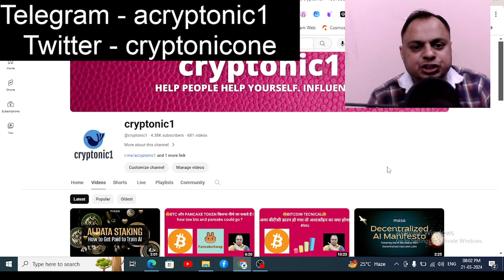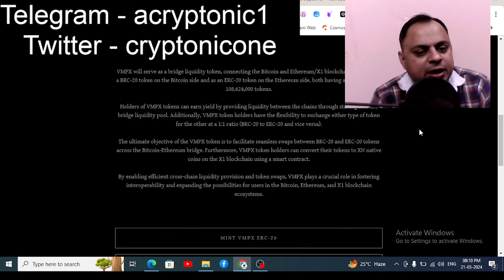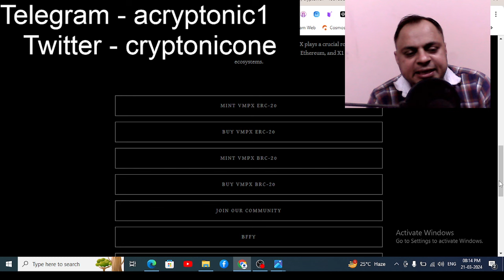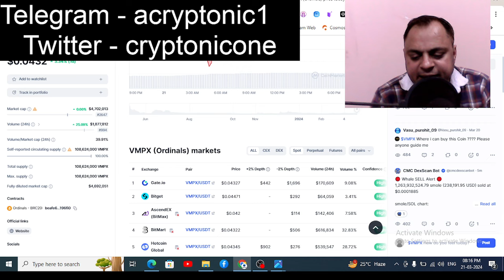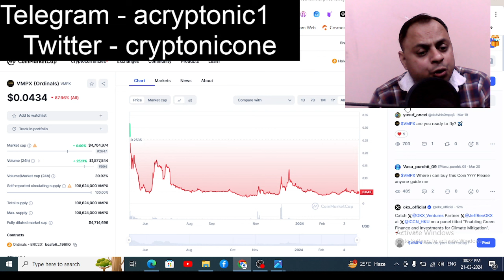VMPX🚀🚀 TOKEN KYA HAI🤩USECASE OF VMPX TOKEN🚀🚀🤩ERC AND BRC BRIDGE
vmpx token
vmpx
xen token
vmpx token news
vmpx token review
what is vmpx token
vmpx token is a scam
vmpx token is legit
vmpx coin,is vmpx token is a scam
is vmpx token is legit
review about vmpx token
quick review about vmpx token
vmpx crypto,vmpx token brc20
vmpx xen
vmpx brc20
token
vmpx to 1$
vmpx price prediction
brc20 token
vmpx coin prediction 2023
brc20 vmpx,x1 token
brc20 tokens
vmpx brc-20
new token
vmpx hindi
vmpxtoken in hindi
vmpx news